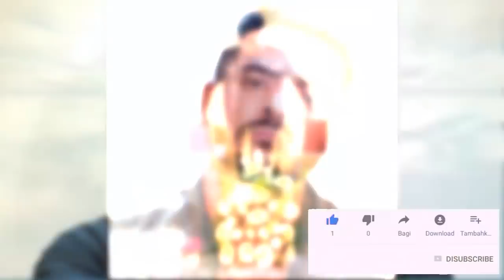🙏 SUCEDIÓ HACE UNAS HORAS ➕ DURA NOTICIA SACUDE AL ACTOR Ricardo Franco / DIOS TE TENGA EN SU GLORIA